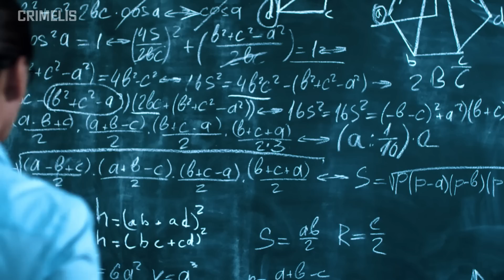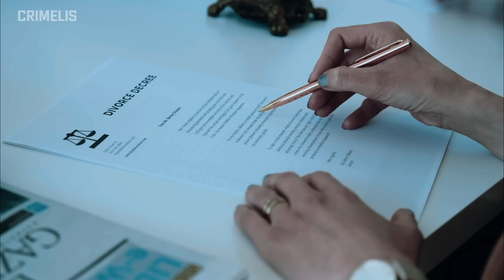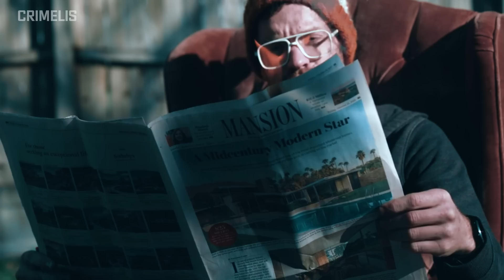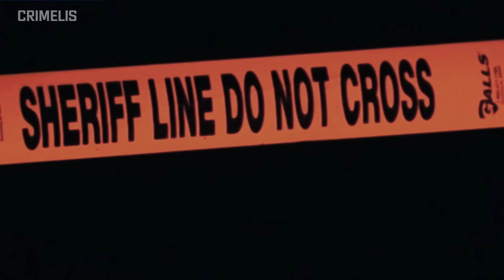Душераздирающий звонок девочки. Жуткая история семьи Люк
Вечер 4 октября 2015 года был обычным для большинства семей. Дети заканчивали делать домашнее задание, а родители готовили ужин и обсуждали планы на следующий день. Но именно этот вечер навсегда изменил жизнь семьи Люк... Продолжай смотреть видео, чтобы узнать подробнее!